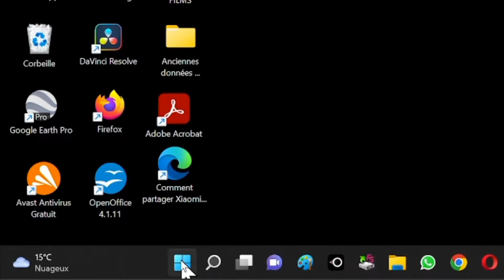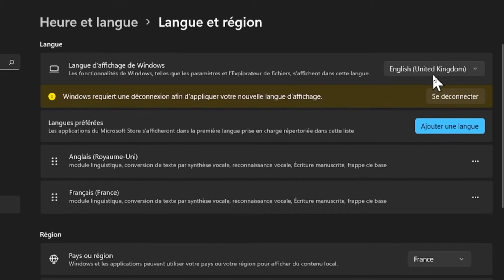Comment mettre ton PC en anglais ou en français ou toutes autres affichages de langues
Comment modifier le langage d'affichage de ton PC